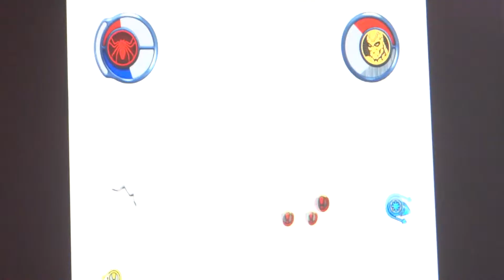Lets play Spiderman 2 the game part 24 - Shocking things up